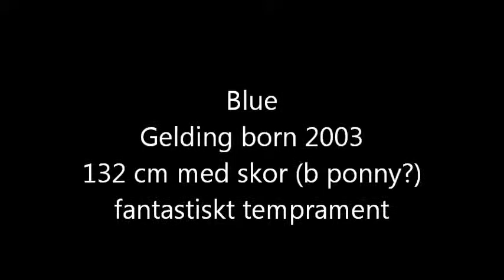Blue pony film